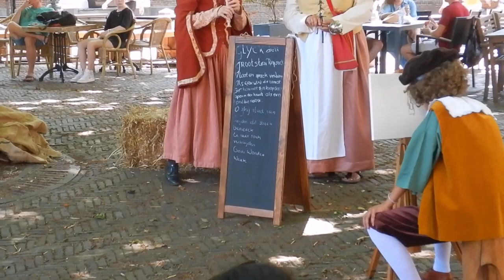Leiden Dagen 08-07-2023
This will be another unusual video for this channel. In this video you'll see snippets of the Rembrandt Dagen (Days) event that we attended last Saturday. The snippets will be presented, largely, in the order that we witnessed them and without translation, although occasionally I can't resist giving a paraphrase. Beware my translations are very loose as I don't understand all of the nuances of Dutch language, but I try. I'm hoping that my 91yr. old Dad (in a long term care facility in Canada) will appreciate the recordings and will bring him happiness. In the meantime, everyone else please enjoy.